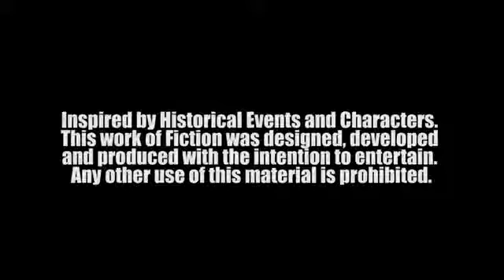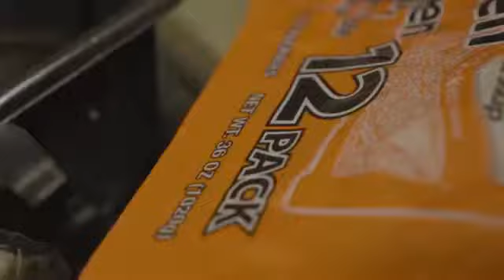Vonte Dope Ft Boi Maine - RagzToRichez